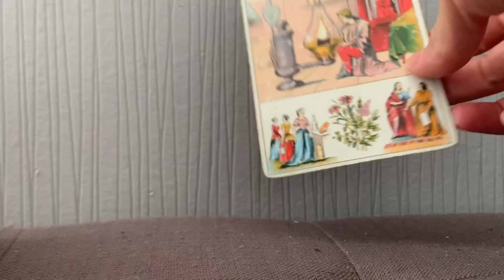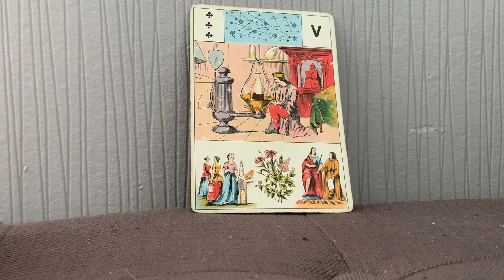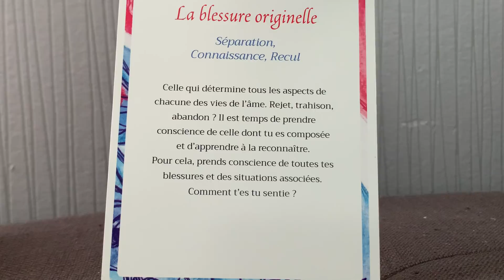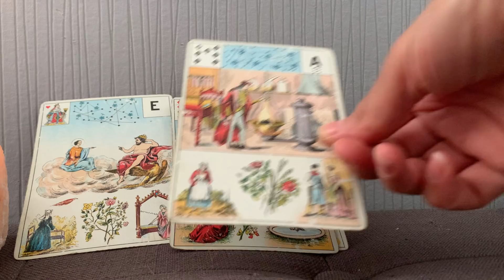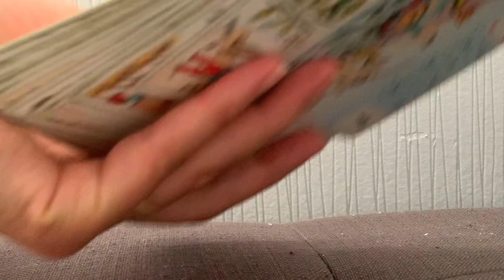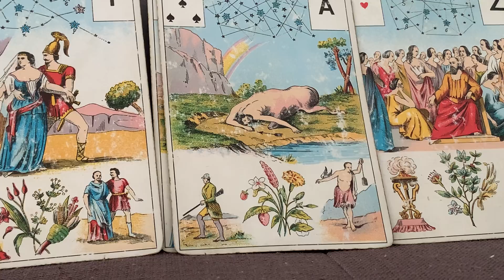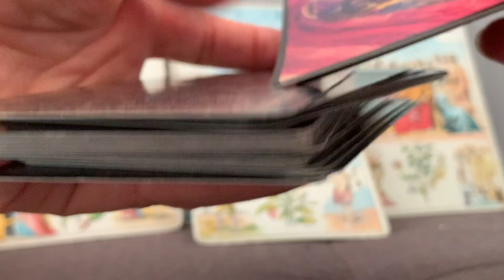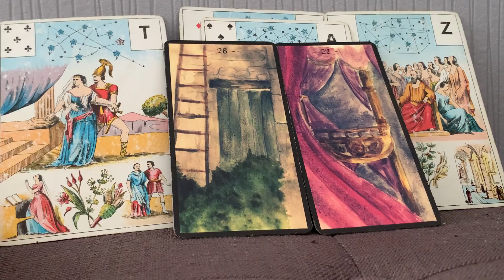SORTIE PROGRESSIVE DE L'OMBRE, LUMIÈRE ET GRAND PASSAGE.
Polarité Yang: 28:02

Ou le commander en ligne :